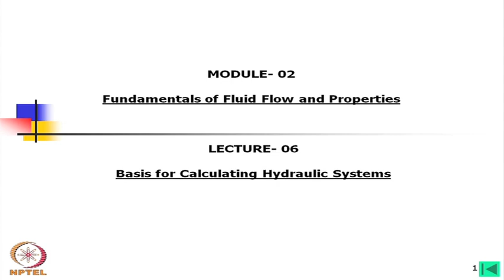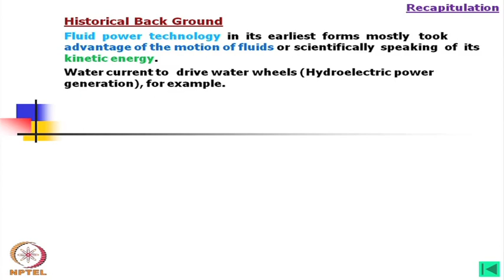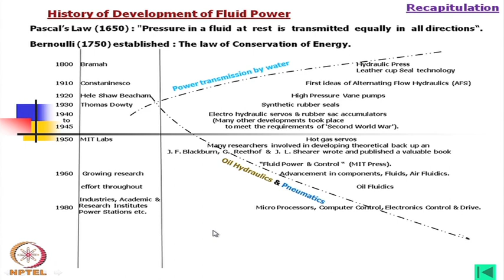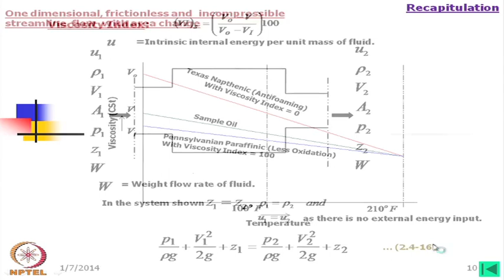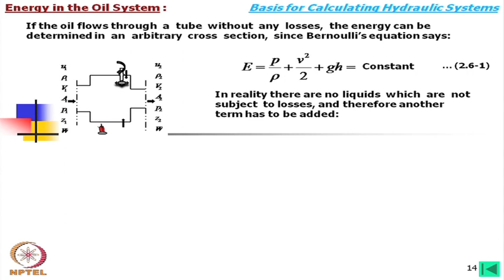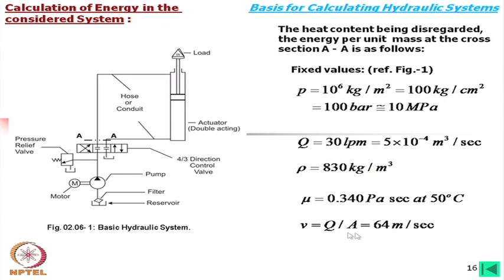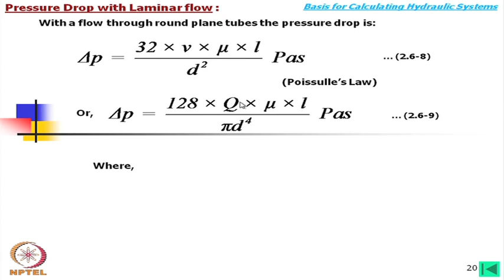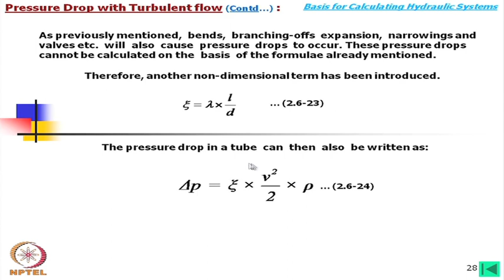mod-06 lec-06 Basis for Calculating Hydraulic Systems